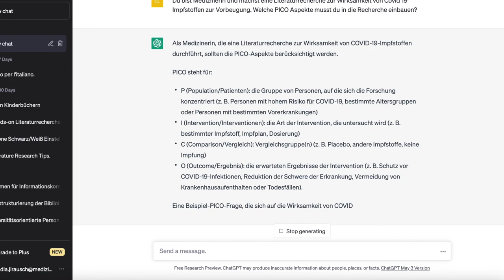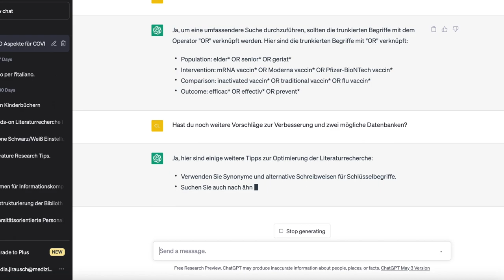How to: Literaturrecherche mit KI – ChatGPT // Universitätsbibliothek Leipzig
ChatGPT kann uns bei der Vorbereitung einer Recherche gute Dienste leisten. Dafür benötigen wir geeignete Prompts, also genau definierte Arbeitsaufträge für die KI.